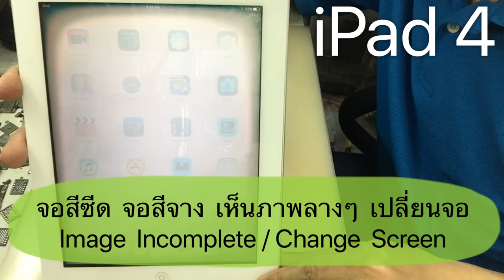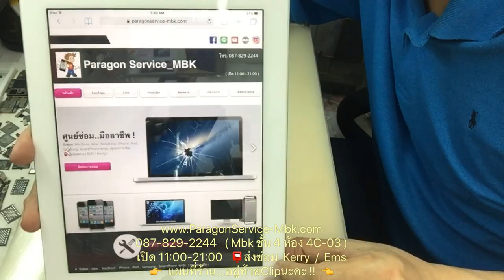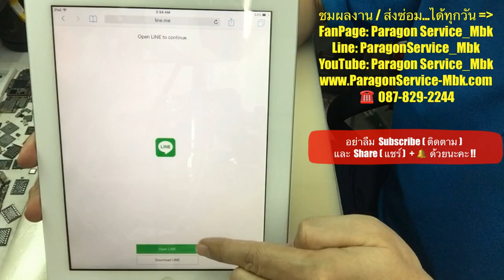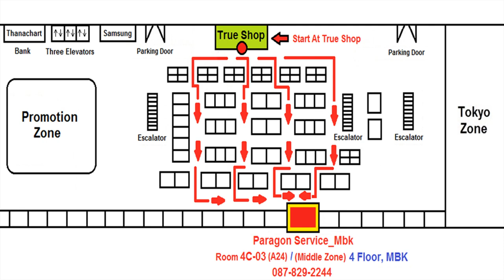เปลี่ยนจอ iPad 4 จอสีซีด จอสีจาง เห็นภาพลางๆ Change Screen ( /087-829-2244